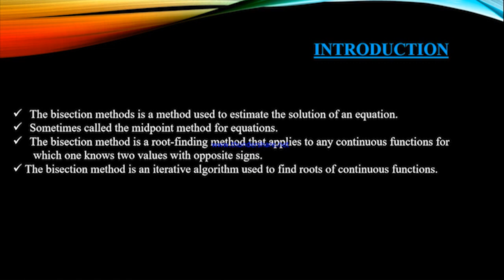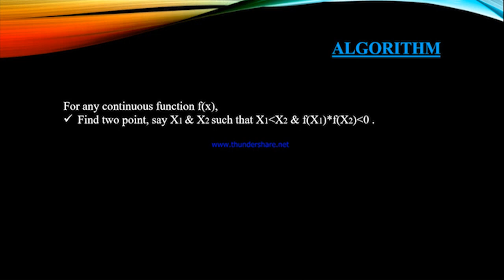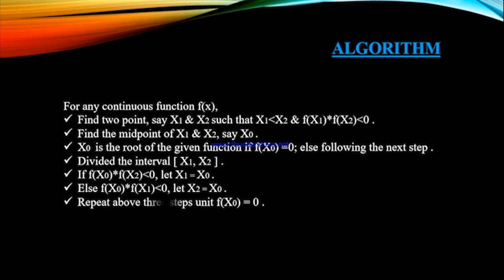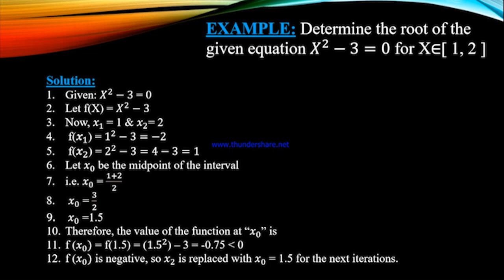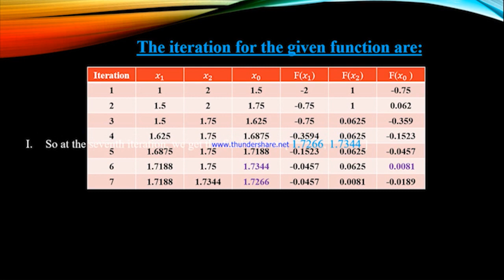Programming Techniques & Numerical Analysis | Presentation #6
Programming Techniques & Numerical Analysis | Presentation #2022
Inside Rampal Thermal Power Plant #2022
Dipto Mondal